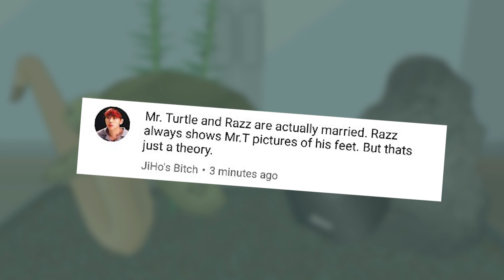Senpai ELIMINATES RIVAL for Yandere-Chan... He's ours - Yandere Simulator (80s Mode Gameplay Update)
Yandere Simulator has a NEW ELIMINATION & we get Senpai to remove a RIVAL! Winning Yandere Simulator is beautiful BUT it's not over yet! Yandere Simulator has gone BACK in TIME to the 80's with Ryoba Aishi. Can Yandere-Chan's mom win her Senpai? How will she win Senpai? This NEW Yandere Mode is amazing! Enjoy 👍

Razzbowski does not own the rights to Yandere Simulator. Enjoy this YandereSimulator vid